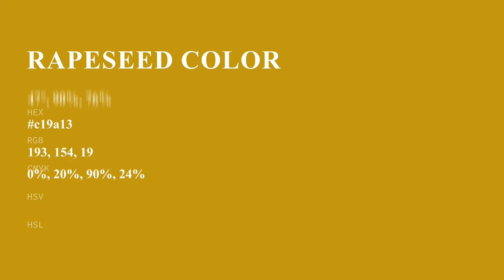Rapeseed color c19a13 hex color - Yellow color - Cool color c19a13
What color is Rapeseed ? c19a13 hex color - Yellow color - Cool color c19a13

Hex c19a13 Color Code is also known as Rapeseed color.